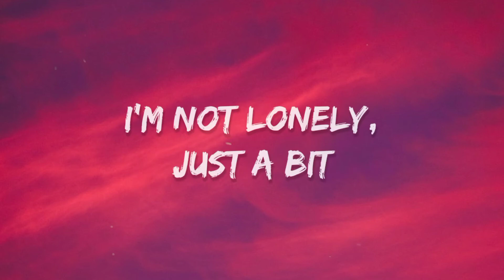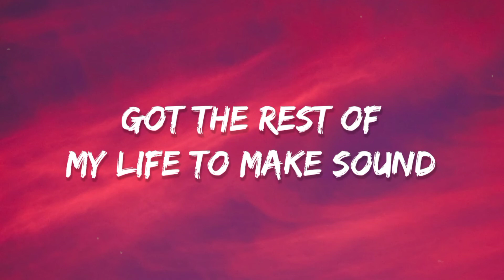ElyOtto - Sugar Crash! (Lyrics)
Hey guys,
We hope that you all love this song. 🙃💜
👉 Sky Music
👉 ElyOtto
[Chorus]
I'm on a sugar crash, I ain't got no fuckin' cash
Maybe I should take a bath, cut my fuckin' brain in half
I'm not lonely, just a bit tired of this fuckin' shit
Nothin' that I write can make me feel good

[Verse]
Victim of the great machine, in love with everythin' I see
Neon lights surroundin' me, I indulge in luxury
Everythin' I do is wrong, 'cept for when I hit the bong
Hit the bong, hit the bo—, feel good
Feeling shitty in my bed, didn't take my fuckin' meds
Hyperpop up in my ears, everything just disappears
Don't wanna be someone else, just don't wanna hate myself
I just don't wanna hate myself, instead I wanna feel good